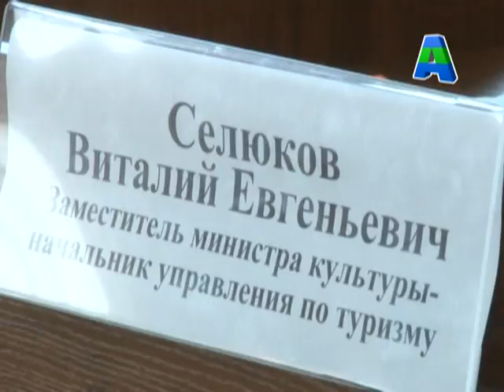Телеканал Амурск - Развитие туризма